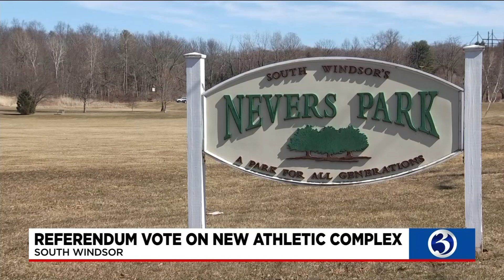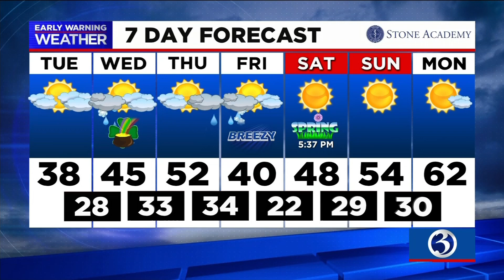Your Tuesday morning update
Your March 16 morning update from Channel 3 Eyewitness News.